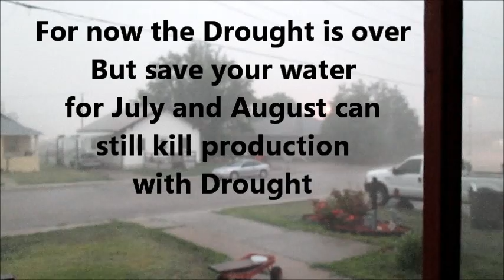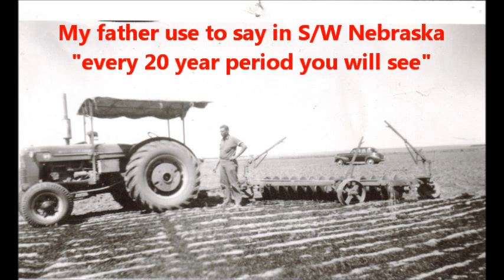What to expect in the Weather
weather History